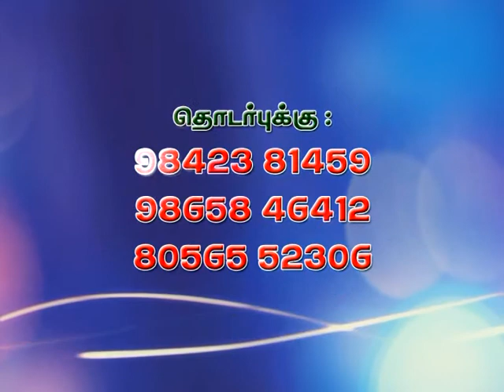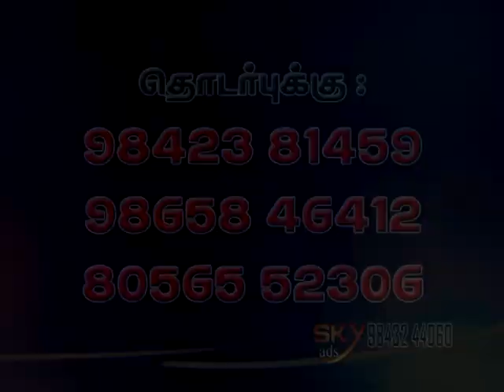RK CHAIN LINKS & READY MAD GRILL GATES